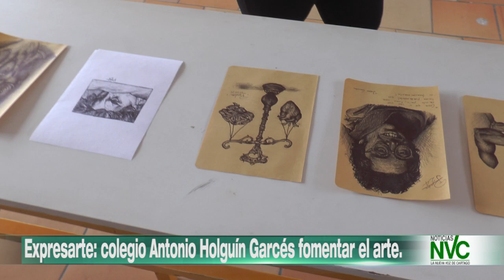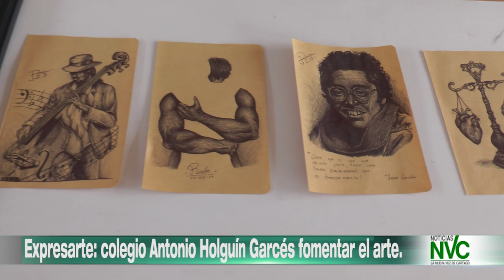Expresarte colegio Antonio Holguín Garcés fomentar el arte